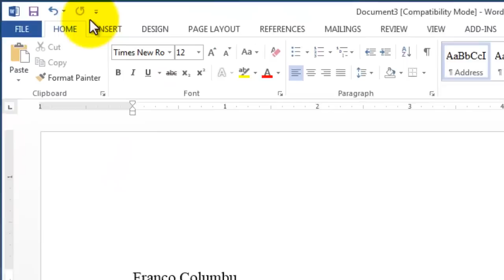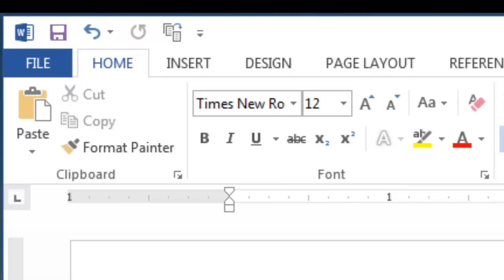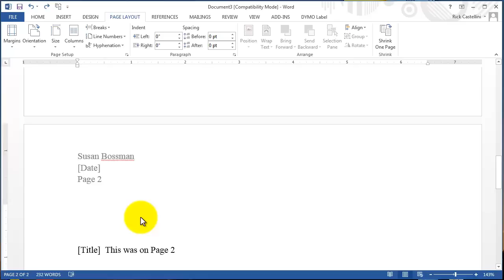How to enable and use Microsoft Word Shrink to Fit Function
Shrinking documents to a single page for printing used to be easy, but now you need to enable it to use it. This video shows you how AND gives you the bonus of learning how to customize the ribbons and quick access toolbar in Microsoft Word and Office